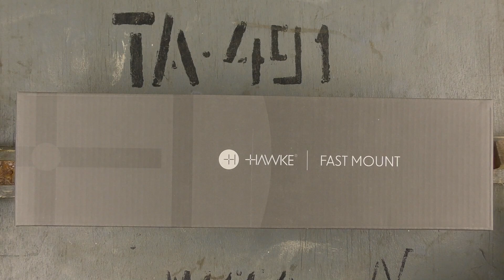Hawke Fast Mount 4x32 Mil Dot, розпакування товару